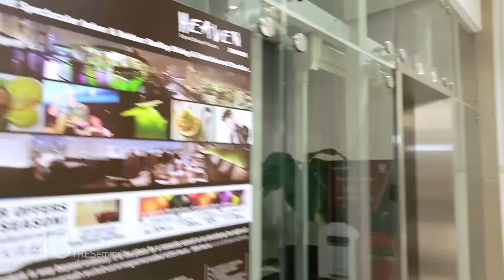อะไรที่ทำให้ติช่ามั่นหน้าได้ขนาดนี้?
ติช่า สาวมั่นตัวแม่สุดแซ่บ บอกเลย! ผมไม่ดีดนี่ล่ะที่ทำให้เธอมั่นได้สุดๆ จะไปปาร์ตี้กี่ครั้งก็ไม่โดนผู้ชายดีดแน่นอน เพราะติช่าใช้เทรซาเม่ เคราติน สมูท ที่ช่วยให้เส้นผมเรียงเส้นสวยเป๊ะ ไม่ดีด ไม่ฟู นานถึง 48 ชั่วโมง